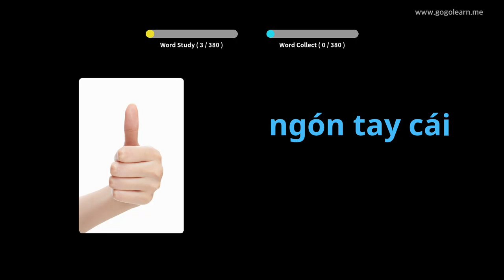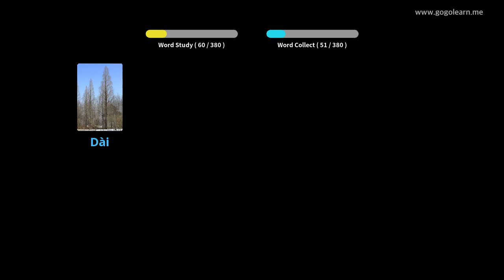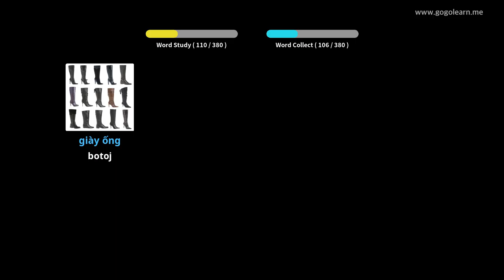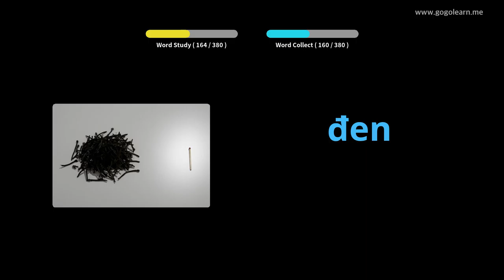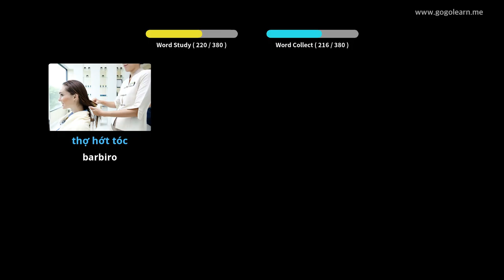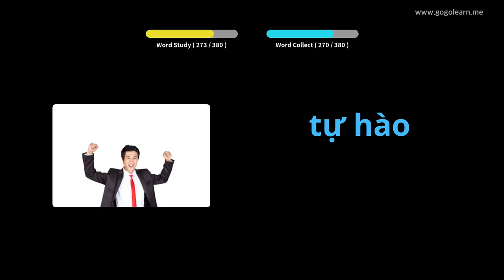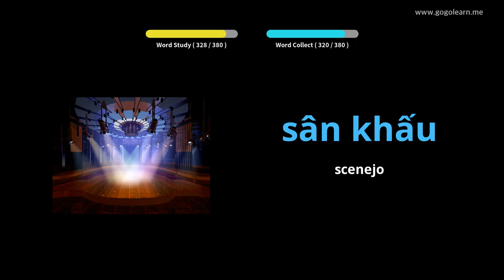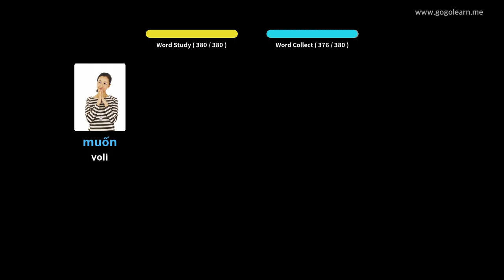Vjetnama Vocabla Bazaj Infanoj | Golearn